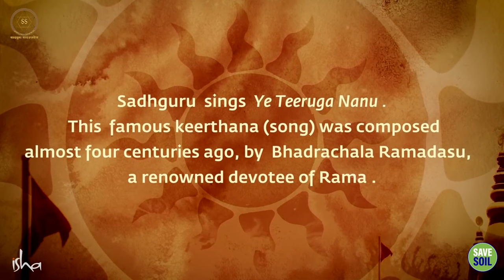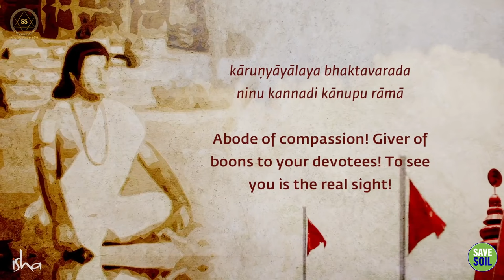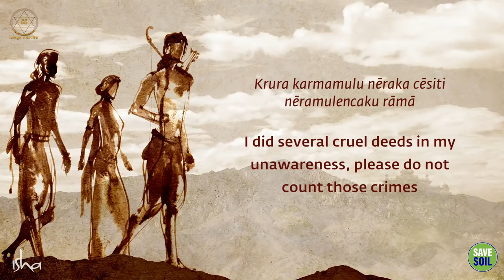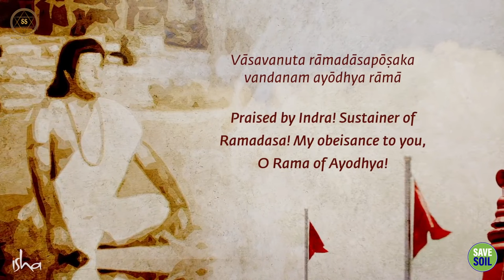भद्राचल रामदासु की ‘ये तीरुग ननु’ सध्गुरु की आवाज़ में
Bhadrachal Ramdas's 'Yeh Durug Nanu' in Sadhguru's voice

इस अविश्वसनीय वीडियो में, आप भक्ति और आध्यात्मिकता के एक सुंदर संगम का अनुभव करेंगे। प्रसिद्ध तेलुगु भजन "ये तीरुग ननु" को लोकप्रिय आध्यात्मिक गुरु सद्गुरु के मधुर स्वरों में सुनें।

In this incredible video, you will experience a beautiful fusion of devotion and spirituality. Listen to the famous Telugu bhajan "Yeh Tiruga Nanu" in the melodious voices of popular spiritual guru Sadhguru.